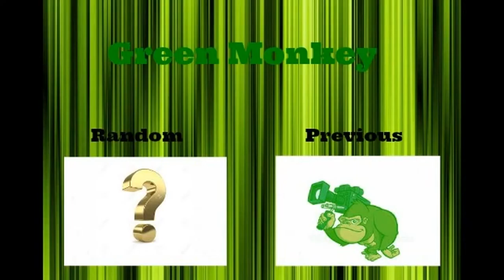Hungry for meat || LEGO Minecraft Animation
Sorry I didn't make a video yesterday It was because I was starting this one.